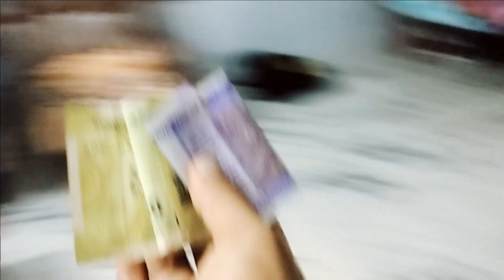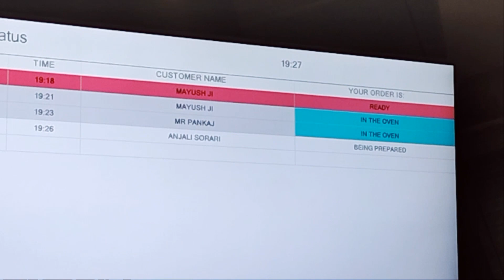फाइनली आरव नानी के घर से आ गया @anjalisorarivlogs8836